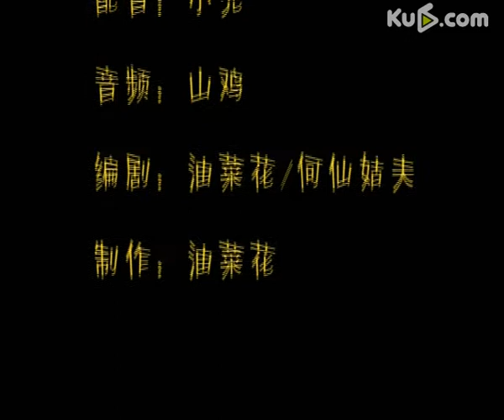Deficient Scenes In "Love Story In Beijing" Explicated By Mcdull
麦兜解说《北京爱情故事》穿帮镜头 小兜钓娱